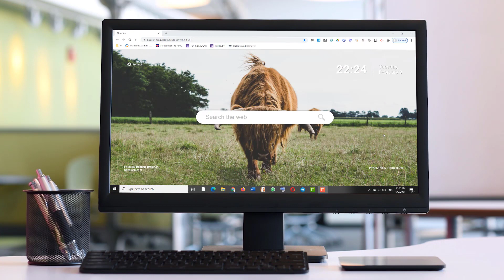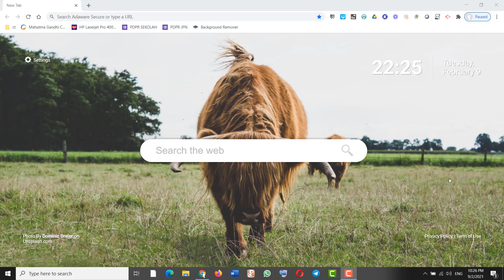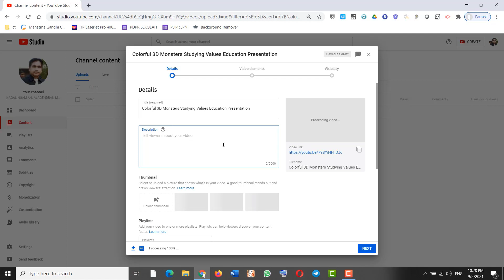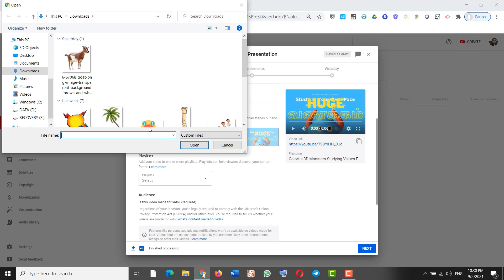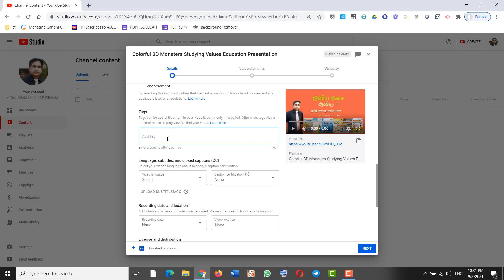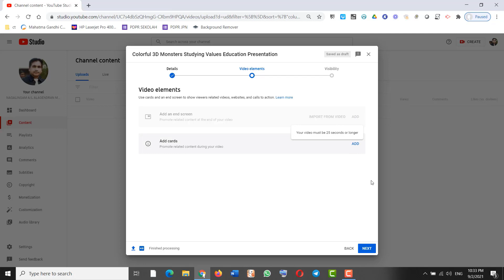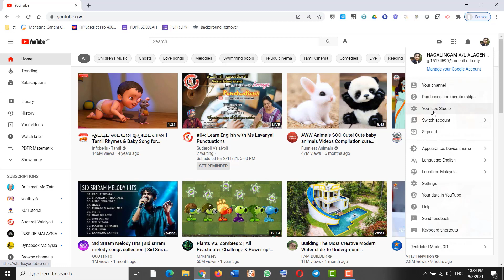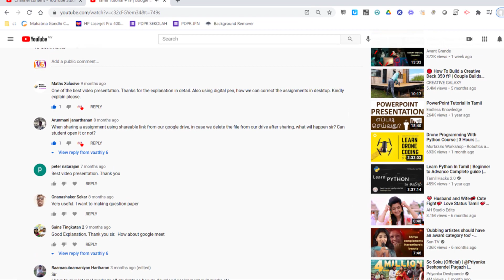Tamil Tutorial #35 | How to upload your video in Youtube | தமிழ் | Feb 2021